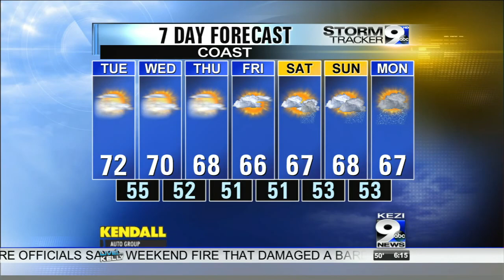Tuesday's Weather Forecast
Tuesday's weather forecast from Meteorologist Melissa Frey.